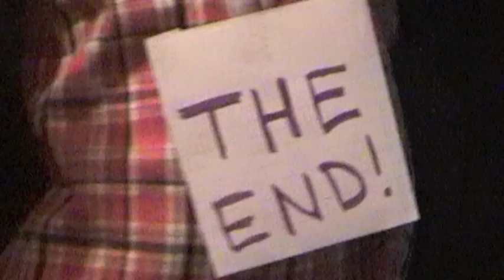Elbow Room - 8th grade history project